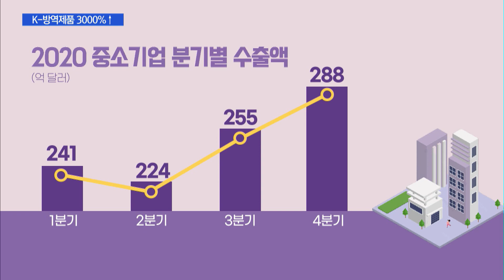K-방역이 이끈 中企 수출…판매 3,000% 증가한 제품도 / 머니투데이방송 (뉴스)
01/19 이슈&뷰11

국내 중소기업이 지난해 해외수출 규모 1,000억 달러를 넘기며 전년도 수준을 유지했습니다. 코로나19 유행이라는 예상치 못한 악재 속에서 거둔 성과인데요. 특히 K-방역 제품과 비대면 관련 상품이 전체 수출을 견인했습니다. 이유민 기자의 보돕니다.